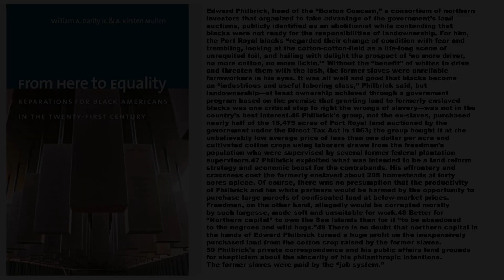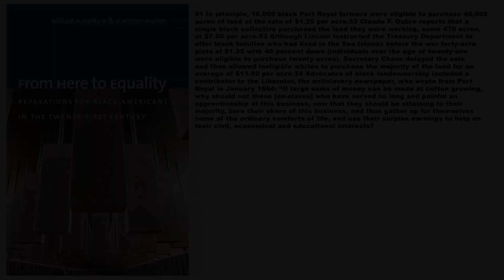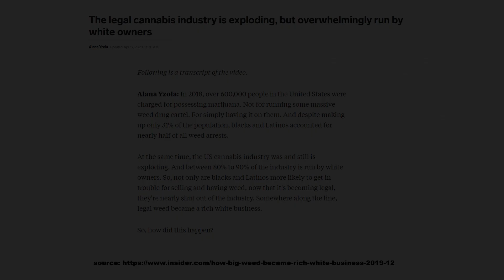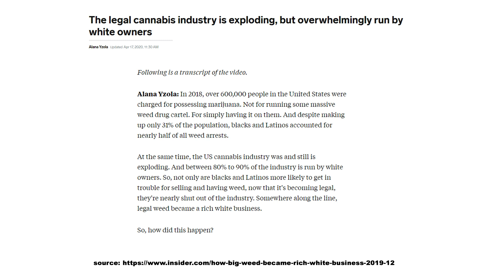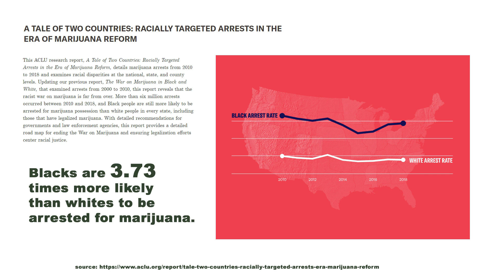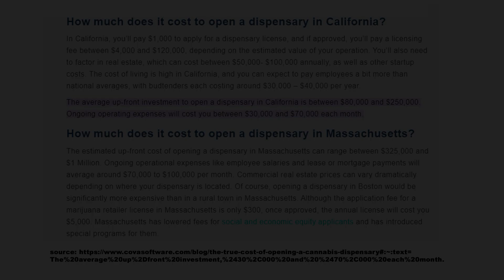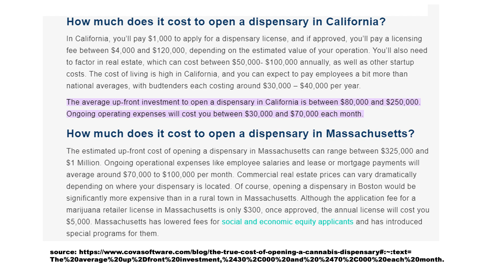From Cotton To Cannabis - Still Locked Out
At what point are Freedmen going to wake up and realize that Freedmen are locked out of every industry and that bootstrappin' ain't what's happenin'.  After reading From Here to Equality, Second Edition: Reparations for Black Americans in the Twenty-First Century started pondering at the fact that Freedmen were locked out of the Cotton Industry and are now locked out of the Cannabis Industry too.  Data don't lie.  Peace and Reparations.  Get your Reparations Now! Manifestations Planner in Black and USA